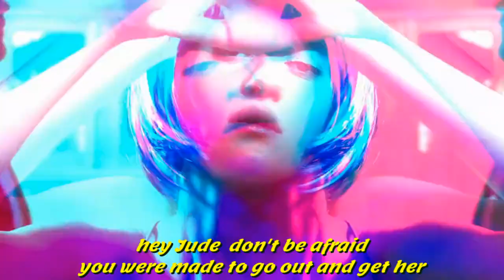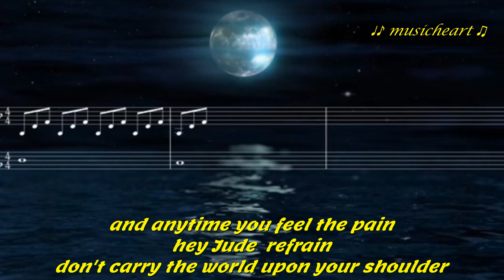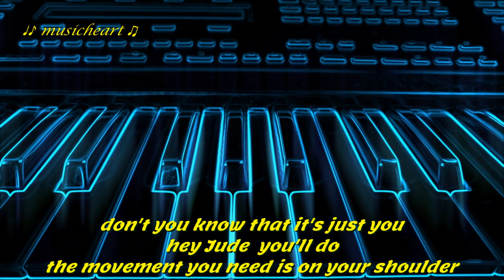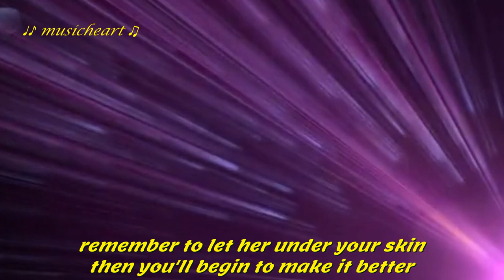【Hey Jude】feel the charm of a lady voice Stefanie Sun HQ stereo HR images full lyrics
【Hey Jude】was written by Paul McCartney, a song to comfort John Lennon's son, Julian. As you all know, Lennon left his wife for the Japanese artist Yoko Ono. The lyrics espouse a positive outlook on a sad situation, while also encouraging "Jude" to pursue his opportunities to find love and his own dreams.
Stefanie Sun (孫燕姿) is a Singaporean singer and songwriter. In 2000, she released her debut album, Yan Zi, which won her a Golden Melody Award for Best New Artist. In 2004, she released her 8th studio album, which won her another Golden Melody Award for Best Mandarin Female Singer. Having sold more than 30 million records, she achieved popularity in Mainland China, Hong Kong, Taiwan, Singapore, and Malaysia. 【Hey Jude】is one of her most hit English songs.

© Copyright。Public reproduction in any media is not allowed。Private sharing is welcome。